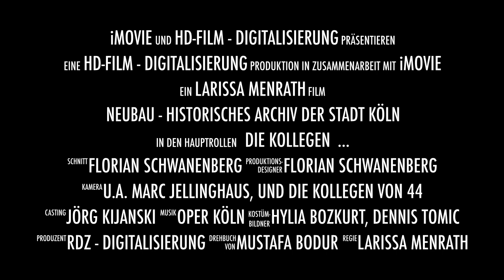Neubau Historisches Archiv der Stadt Köln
Besichtigung des Neubaus des Historischen Archivs der Stadt Köln am Eifelwall, Ecke Luxemburger Straße durch die Mitarbeiter am 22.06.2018.